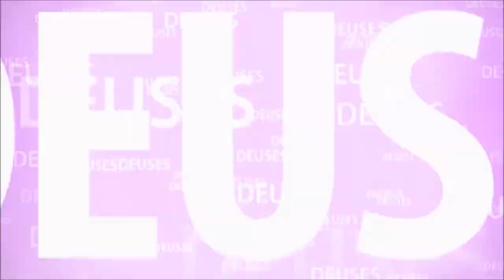MAHABHARATA #2 - DEVAVRATA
O REI, TENDO FICADO MUITO TRISTE VÊ OS ANOS PASSANDO COMO SE FOSSEM SÉCULOS. ATE QUE 16 SE PASSAM E ELE CONHECE SEU FILHO - DEVAVRATA